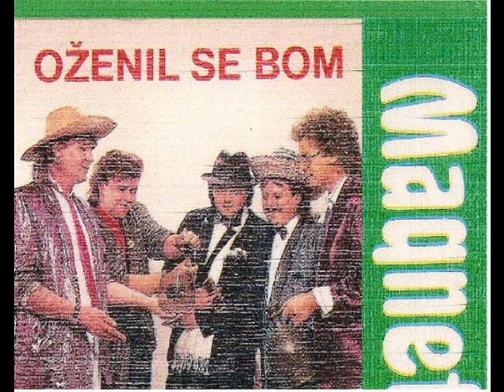Magnet - Oženil se bom